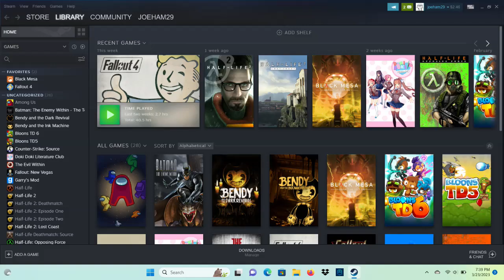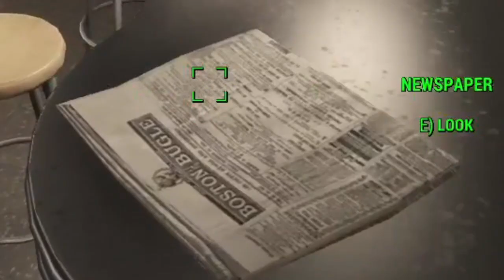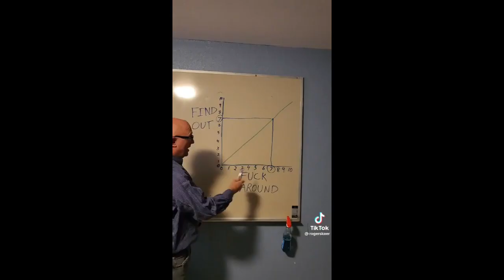Fallout 4 episode 1: How to make life hard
I made a BEEFY playthrough, and it's only the intro! I thoroughly enjoyed making this video like I did, there are times like a regular commentary, whilst other times I made it play out like a movie. Hope you enjoy watching as much as I loved making.